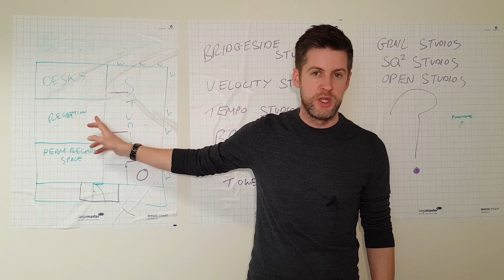Want more video from me? Subscribe to the channel in description!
Hi all! I'm not posting videos here for the foreseeable future, but if you want see my vlog about launching my new studio business, please head over thanks!